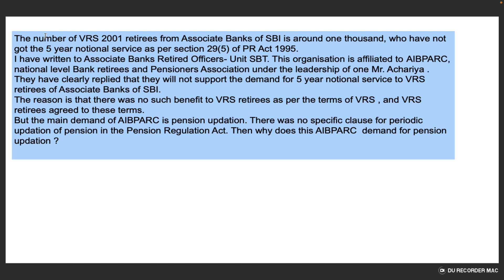Demand of AIBPARC is pension updation | VRS retirees as per the terms of VRS